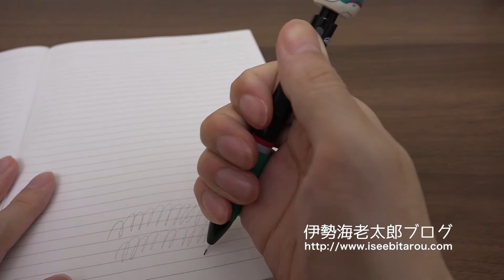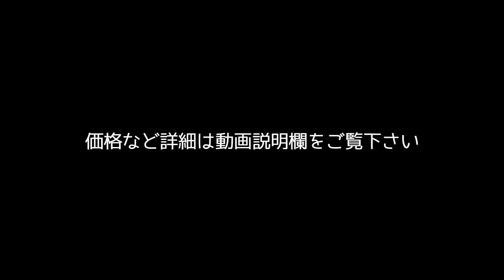新幹線はやぶさのシャーペンとノート。Japanese bullet train Hayabusa's sharp pencil and notebook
どうも、おもしろ雑貨コレクターの伊勢海老太郎です。今回は新幹線はやぶさのシャープペンシルとノートの紹介です。かわいいはやぶさマグネットがシャーペンに付いています。電車好きにプレゼントしたら喜ばれそうです。「鉄たまシャーペンとダイカットメモ帳」という商品で、1005円で購入しました。詳細は下記関連リンクをご確認ください。※残念ながら現在は売り切れのようです。

◆関連リンク◆
※売切れ

◆Description◆
Japanese bullet train Hayabusa's pencil and notebook. A cute Hayabusa magnet is attached to the Sharp pen. Would not it be pleasing if you give a railroad child a gift?